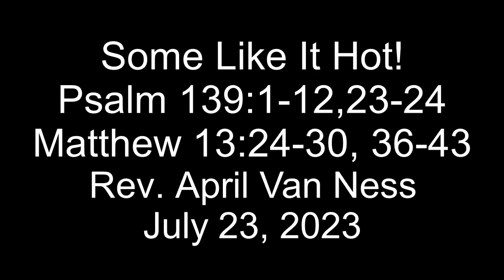23 07 23 Some Like It Hot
Video from Memorial Baptist Church, Yardville, NJ.  Rev. April Van Ness  speaking
“Some Like It Hot!” July 23, 2023
Find Us at   (What3Words address)///aims.flat.palm
58P7+97 Hamilton Township, New Jersey